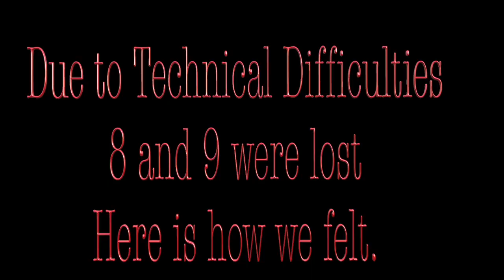Hot ones Challenge